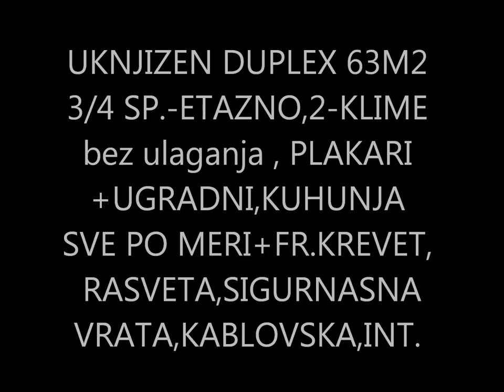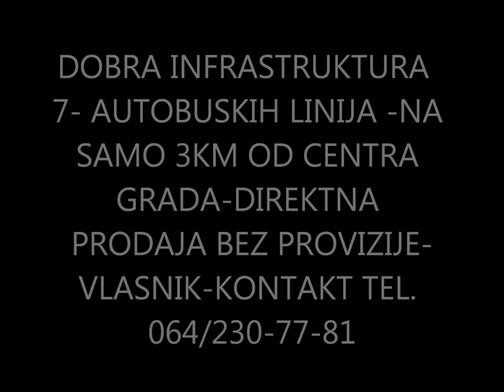BEOGRAD-STADION -OFK-DUPLEX 63M- PRODAJA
UKNJIZEN-DUPLEX63M SAGALERIJOM 3sp.DVE SPAVACE SOBE ,DVA KUPATILA,DNEVN IBOR.,KUHINJA HODNIK,UGRADNI PLAKARI I KUHINJA PO MERI,+plakari+francuski kr.rasveta,dve klime ,blind vrata,etazno gr.int,kabl.,+pripadajuca ostava u pr.